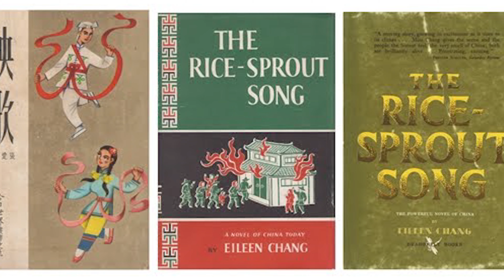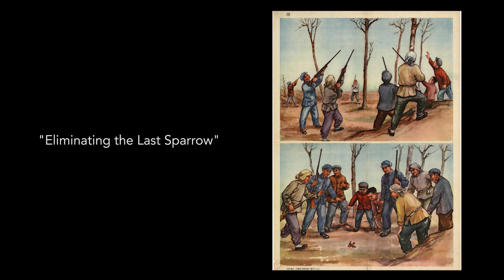Chinese Film Classics - Crows and Sparrows 烏鴉與麻雀 (1949) video lecture 2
Video lecture 2 contents:
- The bad guys: representing a KMT villain and his handmaiden
- The indeterminate ending - spies are still out there!
- Intellectuals represented as potential leaders of New China
- Historical ironies of "Crows and Sparrows," including the Mao-era "Kill the Sparrows" campaign

This video lecture corresponds to chapter 14 of the book "Chinese Film Classics, 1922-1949":